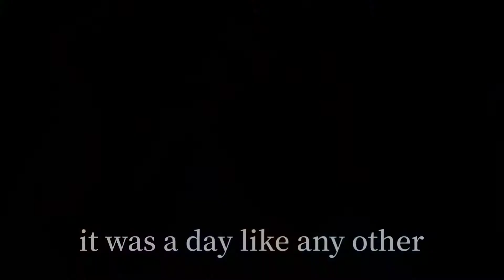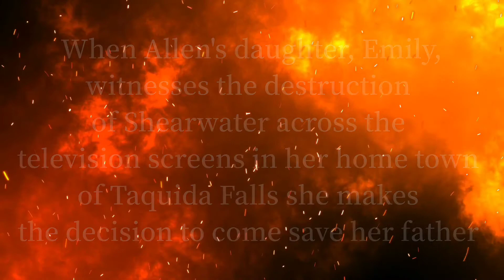Taquida Falls by B. J. Whillas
This is a clip I put together relating to Allen Hargreaves, Emily's father, a character from my book - Taquida Falls - An Emily Hargreaves Series - Book 1 available through in ebook or paperback. Also available at most known bookstores around the world and online. I created this video to give the viewer a glimpse of Shearwater, the neighbouring city to Taquida Falls, through Allen's eyes.